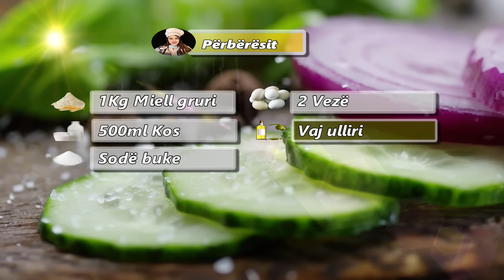Kulaçi special i Ditës së Verës, ja pse nuk duhet ti mungojë tavolinës së kësaj feste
Përshëndetje miq🤗Sot kam vendosur te sjell per  ju receten speciale te kulaçit te Dites se Veres. Nje recete e thjeshte qe nuk duhet ti mungoje kesaj tryeze🤗

  🇦🇱                       🍽️ Përbërësit🍴

1Kg Miell gruri 🌾                2 Vezë 🥚

500ml Kos                             Vaj ulliri 🫒

Sodë buke

EN *. *
 🇺🇸              🍽️  Ingredients🍴

1Kg wheat flour 🌾              2 Eggs ggs 🥚

500ml Yogurt                         Olive oil 🫒

Baking soda

 🇮🇹                 🍽️  Ingredienti🍴

1Kg di farina di grano  🌾         2 Uova 🥚

500ml Yogurt                           Olio d'oliva 🫒